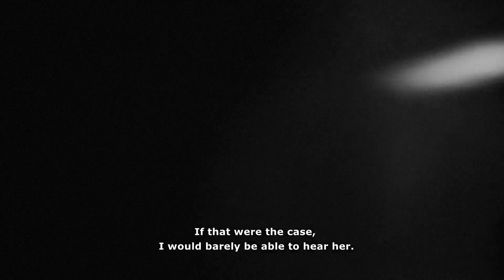Mafifa - Trailer subtitled in English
Mafifa, directed by Daniela Muñoz Barroso

Filmmaker Daniela Muñoz Barroso, who is almost completely deaf, wants to discover the identity of the remarkable musician Mafifa. Her quest leads her on the trail of an enigmatic woman, and also makes her question her own head and heart.